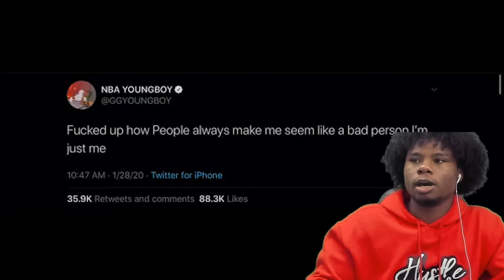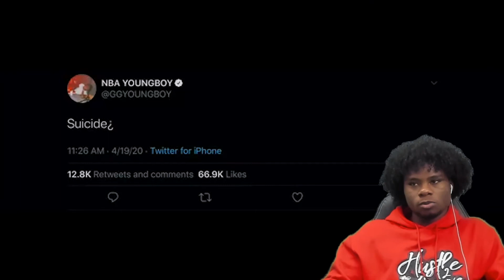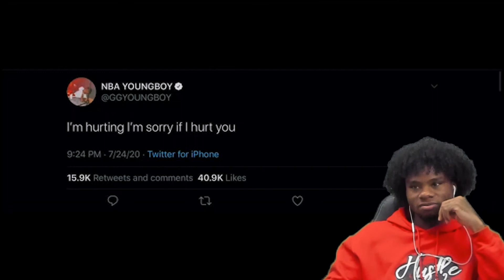NBA YoungBoy- "ALL IN" (Reaction)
Reupload.  Reacted to All IN by nba youngboy. (Hopefully, YouTube will chill on me this time)
Outro song by @finestkingaround on IG & produced by @nflatedd.